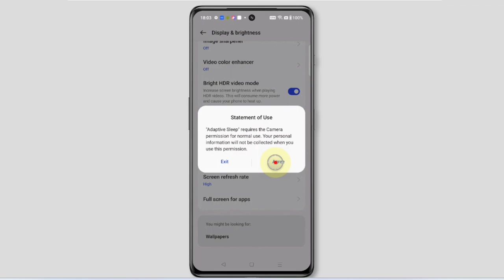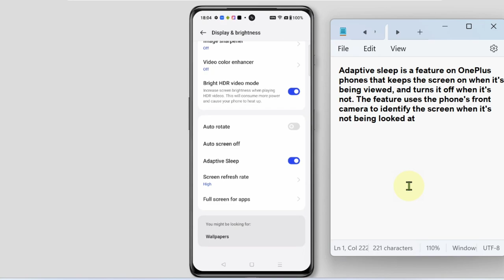What is Adaptive Sleep | Oneplus Mobile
Adaptive Sleep kya hota hai

Oneplus 10 11 12R 12 11r Nord

Talk soon,
Abid Akay